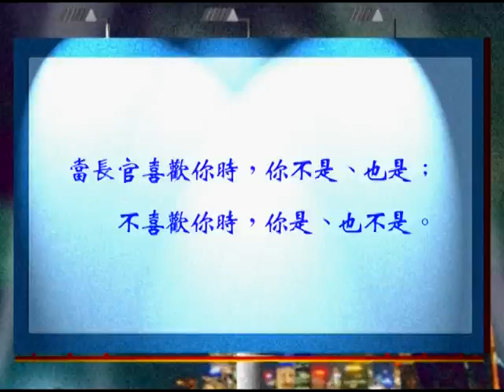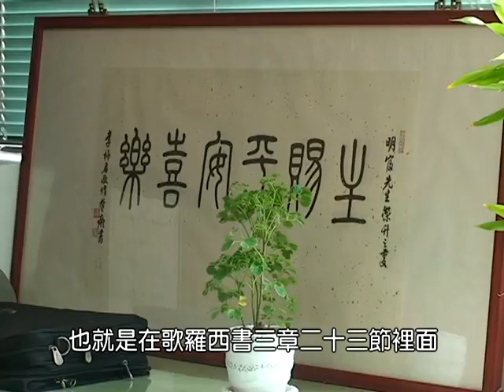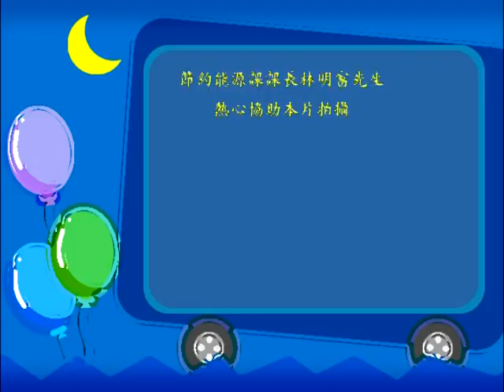大地之語 阿公阿嬤的一句經典私房話